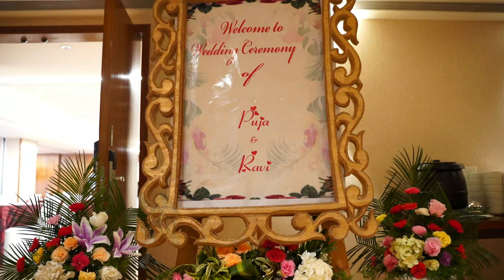The Most HANDSOME Groom EVERRR😍💖😘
I knew when I met you, an adventure was going to happen.🧡 It was a million tiny little things that, when you added them all up, they meant we were supposed to be together. Yaaaaaayyyyyyyy🥰🤩

If you have any questions or want to request a video idea, leave a comment on any of my videos.